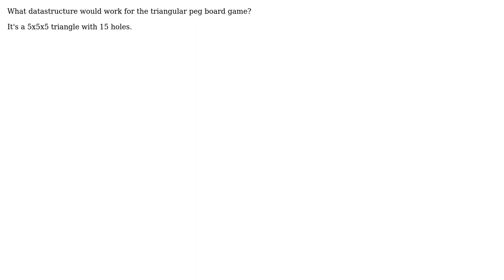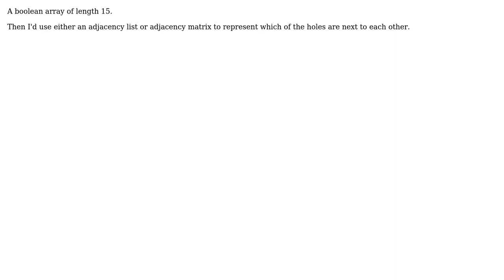Software Engineering: Datastructure for Peg Board Game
With thanks & praise to God, and with thanks to the many people who have made this project possible! | Content (except music & images) licensed under CC BY-SA | Music | Images & others | With thanks to user Winston Ewert user blunders and the Stack Exchange Network Trademarks are property of their respective owners. You are responsible for your own actions.